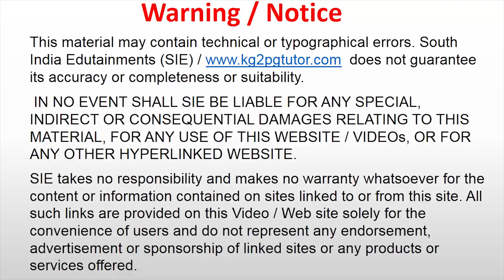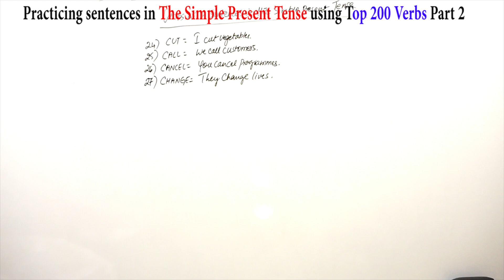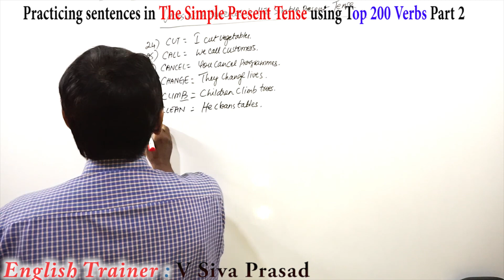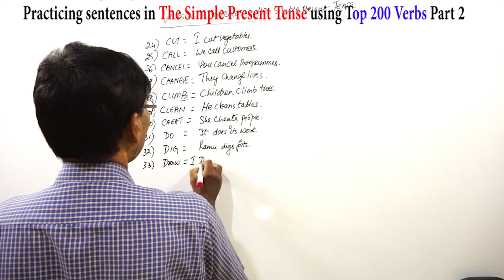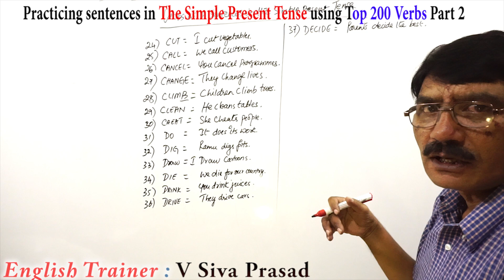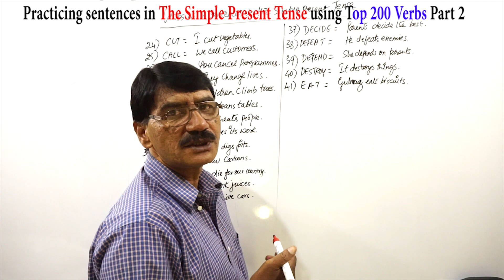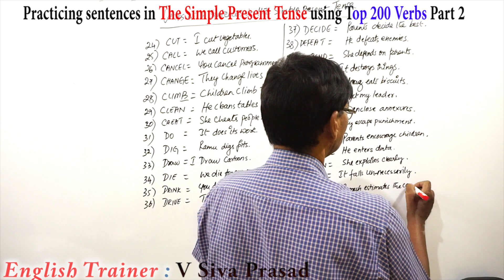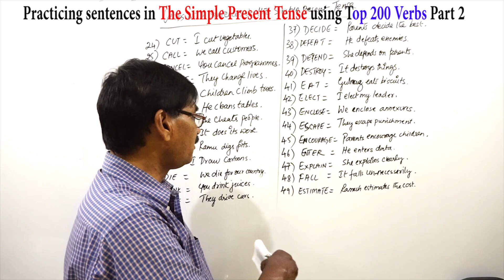Top 200 Verbs in The Simple Present tense with meanings in Telugu Part 2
200 పదాలు వాటి అర్ధాలు మరియు వాటిని  ఏ విధముగా వాఖ్యాములగా తయారుచేయాలి వాటిని  simple present tense,  Simple past tense మరియు simple future tense  లలో ఏ విధముగా వాడాలి అనే అంశం ఫై ఈ వీడియో ద్వార శ్రీ శివ ప్రాసాద్ గారు వివరించారు.
In this video Mr. Siva Prasad gave 200 important verbs and their meanings in English to Telugu. He explained how to make sentences using these verbs and how to make sentences in the Simple present tense, in the Simple past tense and in the Simple future tense.

Tutor / Trainer: V. Siva Prasad
Click here for other Videos తెలుగు లో